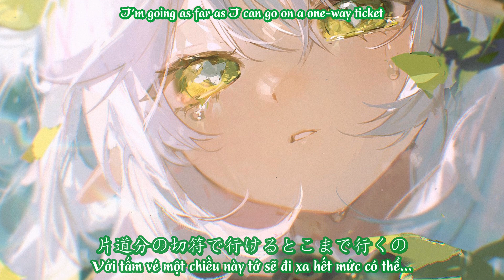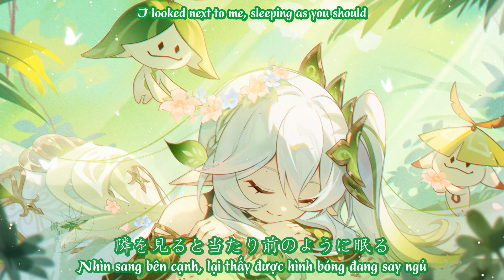[Genshin impact] Nahida - YOASOBI「海のまにまに」Umi no manimani [Kan/Eng/Vietsub] Cover Akie秋绘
Artist: YOASOBI
Title: 海のまにまに
Lyrics, Composer: Ayase

Song Release Date: 18th November 2022

• 海のまにまに

曲:バルーン様 (Repost is prohibited.)